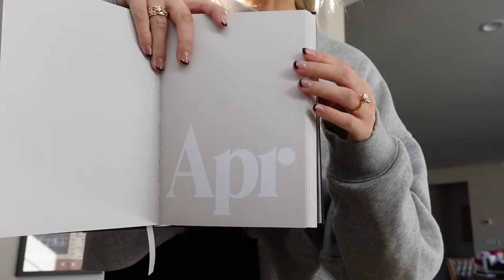WELCOME TO THE VLOG! // Maddie + Cameron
welcome to the first vlog on this channel! super excited to start sharing more of our personal lives and what goes on behind the scenes. hope you guys enjoy! xx